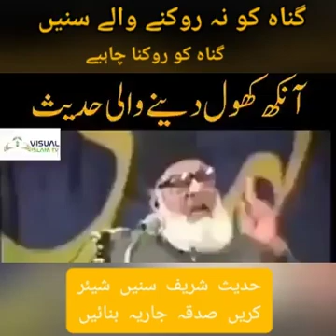Guna sa kasa ruky Bayn By Dr israr Ahmed sb